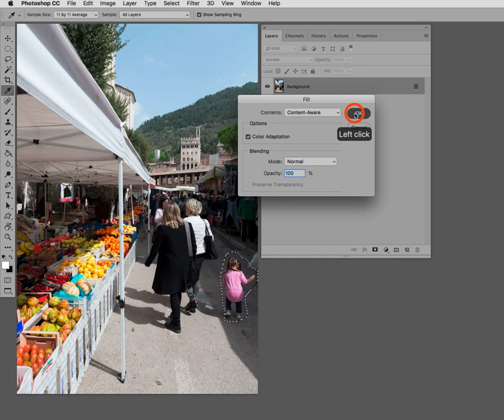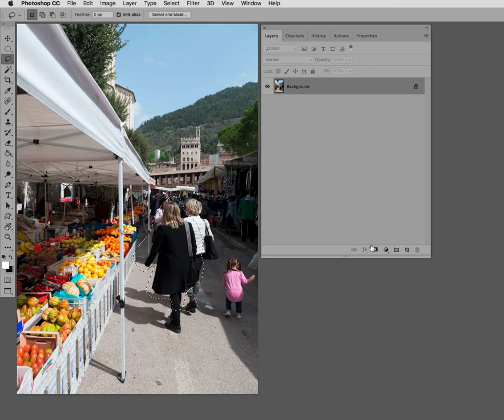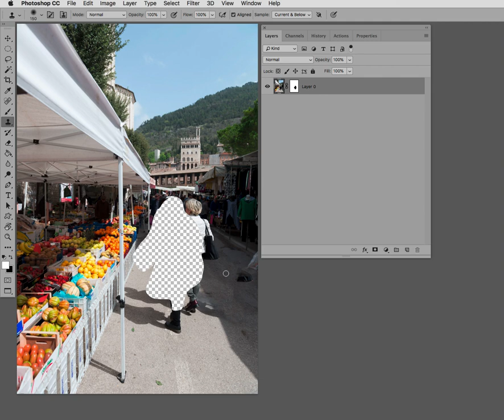ERASE THINGS AND PEOPLE 6